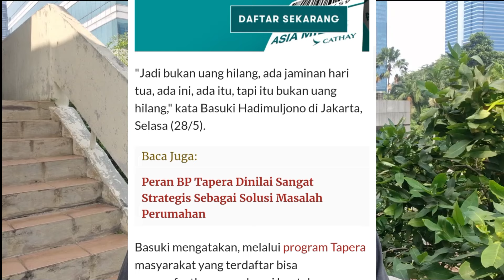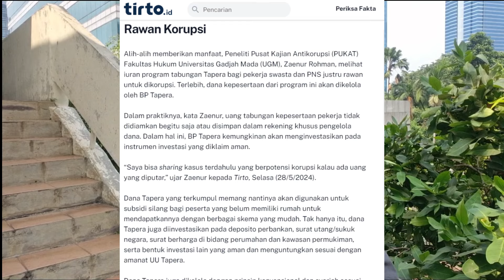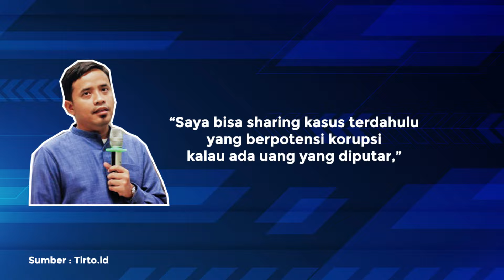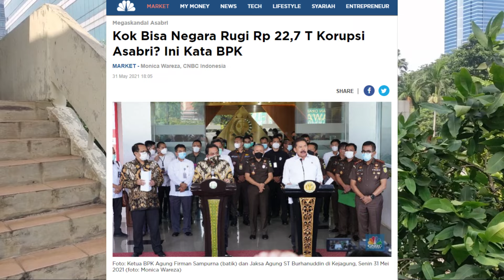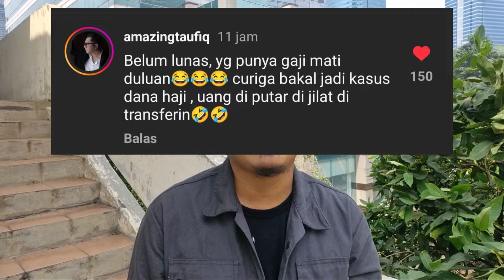RAWAN ATAU AMAN? DANA TAPERA YANG DI POTONG SETIAP BULAN DARI PEKERJA INDONESIA???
Baca berita ini BASUKI BILANG UANG TAPERA TIDAK HILANG, BEGINI ATURANNYA.

Gimana nih menurut positive people. Biar gak negative thingkin dulu. Kita baca beritanya dulu yang kami lansir dari JPNN.COM

Tabungan Perumahan Rakyat atau Tapera yang disetor paling lambat tanggal 10 setiap bulannya, bukan uang yang hilang, melainkan digunakan untuk pembiayaan anggota membeli rumah.
Penegasan tersebut disampaikan Menteri Pekerjaan Umum dan Perumahan Rakyat (PUPR) Basuki Hadimuljono menanggapi polemik soal Tapera.
"Jadi bukan uang hilang, ada jaminan hari tua, ada ini, ada itu, tapi itu bukan uang hilang," kata Basuki Hadimuljono di Jakarta, Selasa (28/5).

Basuki mengatakan, melalui program Tapera masyarakat yang terdaftar bisa memanfaatkannya sebagai bantalan ekonomi guna memiliki rumah.

WADUH dari pernyataan pak Basuki Menteri PUPR ini pemerintah pede banget ya. Kenapa rakyat ragu ragu dengan program pemotongan seperti ini??? Ya karena ada rekam jejak ketidak percayaan rakyat terhadap pemerintahannya.

 Lalu bagaimana kata pengamat???

Seperti yang kami lansir dari tirto.id
Alih-alih memberikan manfaat, Peneliti Pusat Kajian Antikorupsi (PUKAT) Fakultas Hukum Universitas Gadjah Mada (UGM), Zaenur Rohman, melihat iuran program tabungan Tapera bagi pekerja swasta dan PNS justru rawan untuk dikorupsi. Terlebih, dana kepesertaan dari program ini akan dikelola oleh BP Tapera.
Dalam praktiknya, kata Zaenur, uang tabungan kepesertaan pekerja tidak didiamkan begitu saja atau disimpan dalam rekening khusus pengelola dana. Dalam hal ini, BP Tapera kemungkinan akan menginvestasikan pada instrumen investasi yang diklaim aman.
“Saya bisa sharing kasus terdahulu yang berpotensi korupsi kalau ada uang yang diputar,” ujar Zaenur kepada Tirto, Selasa (28/5/2024).
Dana Tapera yang terkumpul memang nantinya akan digunakan untuk subsidi silang bagi peserta yang belum memiliki rumah untuk mendapatkannya dengan berbagai skema yang mudah. Tak hanya itu, dana Tapera juga diinvestasikan pada deposito perbankan, surat utang/sukuk negara, surat berharga di bidang perumahan dan kawasan permukiman, serta bentuk investasi lain yang aman dan menguntungkan sesuai dengan amanat UU Tapera.
Dana Tapera juga dikelola dengan prinsip konvensional dan syariah sesuai dengan pilihan masing-masing peserta. “Risiko pertamanya memang ketika diinvestasikan pada instrumen investasi yang tidak aman, di mana uang itu diinvestasikan kepada pengelola dana [berisiko],” ujar dia.

Soal pengelolaan uang simpanan seperti ini memang pemerintah punya rekam jejak yang membuat rakyat ini menjadi tidak percaya. Seperti kasus ASABRI. Negara rugi 22.7 Triliun rupiah. Yang di karenakan salah penempatan dana investasi. Dimana dana simpanan Asabri di investasikan ke saham dan reksadana.
Jiwa sraya juga mengalami kerugian negara mencapai 16 Triliun lebih. Di berita sih di bilang jika antara Asabri dan Jiwa Sraya itu salah satu pelakunya berkaitan. Belum lagi dana abadi umat senilai 3.8 miliar sempat digunakan untuk keperluan pribadi. Duhhhh kan

Nah kalau sudah begini ada 3 kasus besar. Kayaknya bikin rakyat males kan ya. Apalagi gaji mereka memang sudah banyak potongannya.

Gue sempet baca komen netizen begini :
Belum lunas yang punya gaji udah mati duluan, curiga bakal jadi kasus dana haji, uang di putar di jilat di transferin.”

Waduh… kalau menurut positive people gimana???

Aksanation YouTube channel News Update